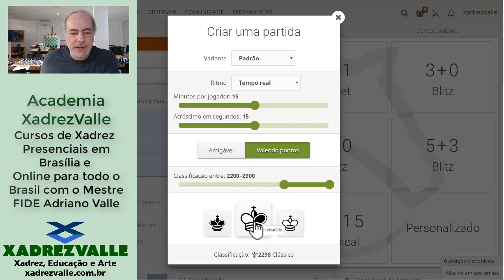Evitando Muita Teoria na Siciliana | [Xadrez] Pensando Alto #196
Série Pensando Alto: partidas online jogadas pelo Mestre FIDE Adriano Valle e comentadas enquanto joga.

Aulas para crianças a partir de 6 anos e para adultos de qualquer idade. Da iniciação aos níveis mais avançados.

Conheça também a Plataforma de Cursos Online da Academia XadrezValle e mergulhe no mundo do Xadrez!